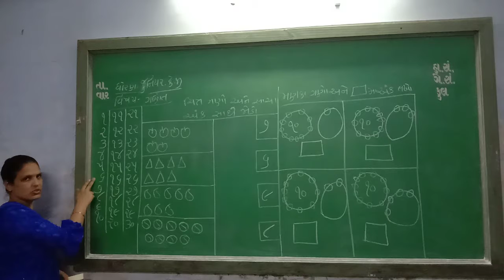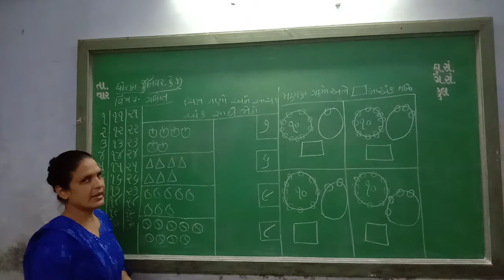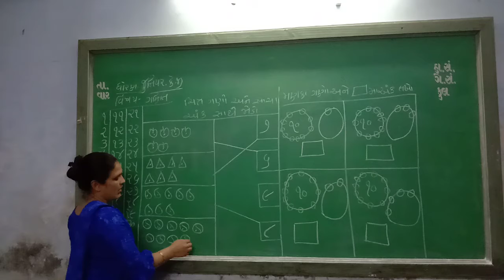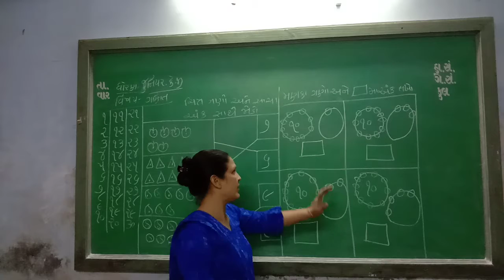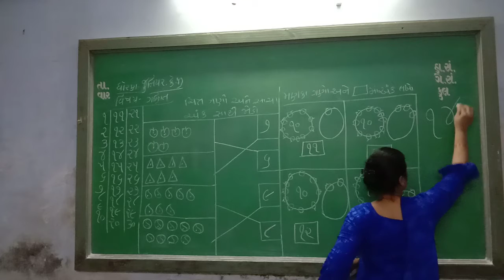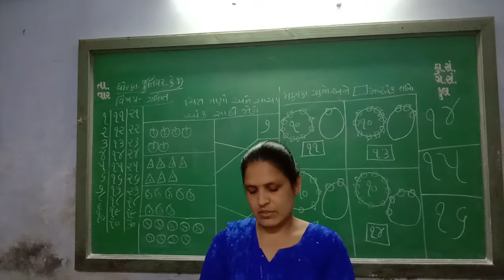Junior kg Maths